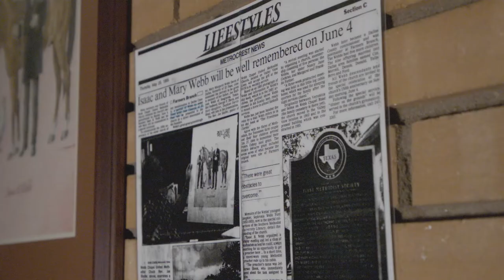New Faces New Spaces: Sharing God's Love